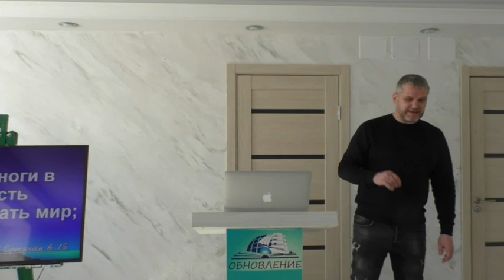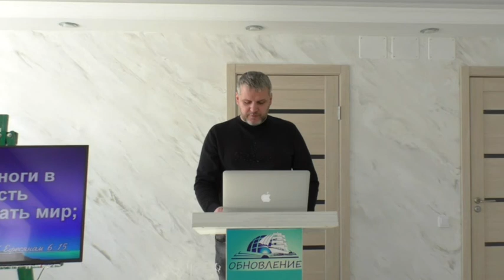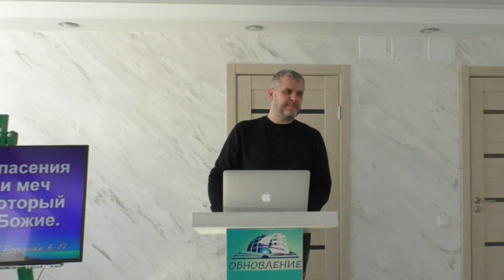Пророчество и всеоружие Божие 13 03 2022